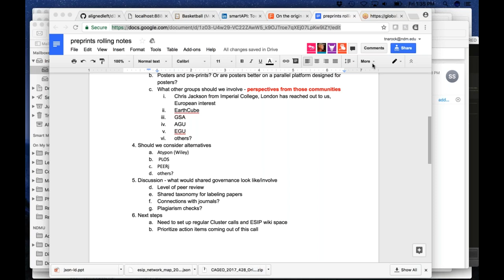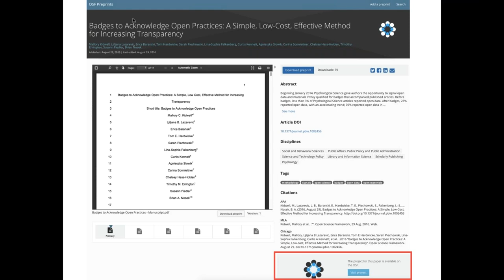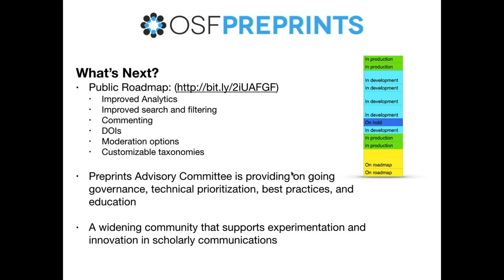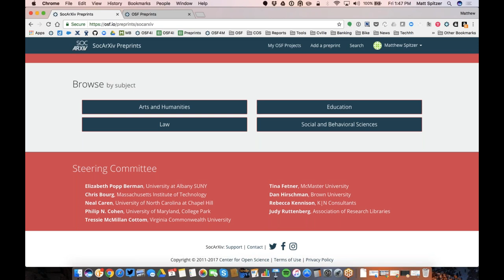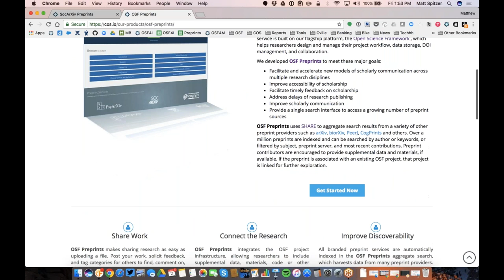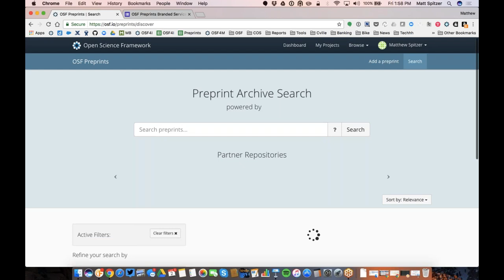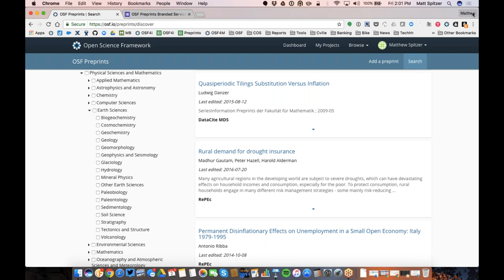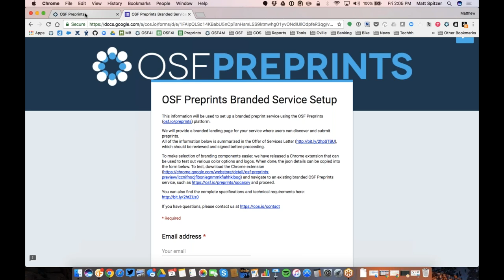ESIP Pre-Print Cluster: First Telecon: OSF Pre-Print service description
June 2, 2017.  Matt from the COS presents their open pre-print service capabilities.